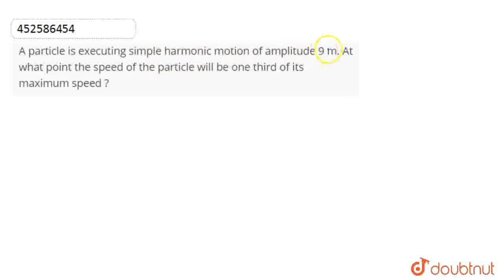A particle is executing simple harmonic motion of amplitude 9 m. At what point the speed of the ...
A particle is executing simple harmonic motion of amplitude 9 m. At what point the speed of the particle will be one third of its maximum speed ?
Class: 11
Subject: PHYSICS
Chapter: OSCILLATIONS
Board:CBSE

👉 Have Any Query? Ask Us.